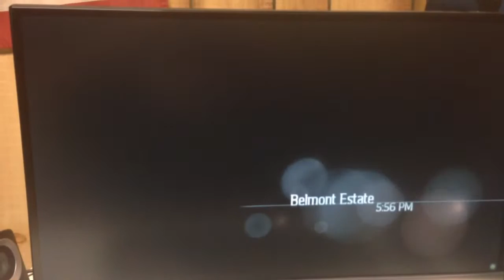Need for speed undercover:Gmac's big shipment Rocket Ride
Job number 3 of the shipment.